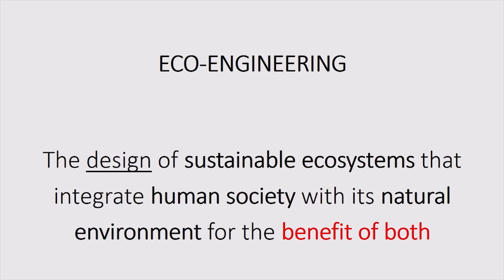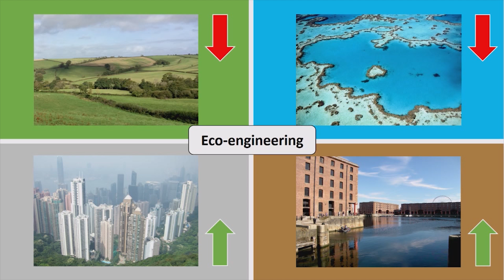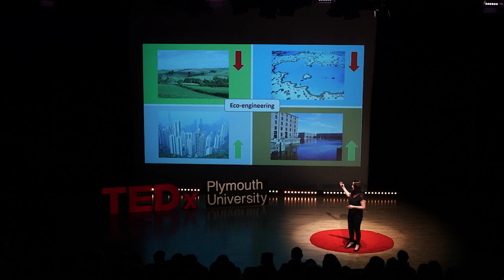Is there space for nature in the anthropocene? | Louise Firth | TEDxPlymouthUniversity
Designing sustainable ecosystems incorporating both nature and humans for the mutual benefit of both can be a solution to our need to develop and at the same time protect the natural environment. Louise’s talk centres on how small-scale novel engineering techniques can be used to provide secondary ecological benefits on artificial structures in the marine environment.  Louise is a Lecturer in Marine Ecology at the University of Plymouth,
having previously been a Lecturer at National University of Ireland Galway and a Postdoctural Fellow at Bangor University and the University of South Florida, having completed her PhD at University College Dublin. Louise’s research on marine environmental change covers three key areas: conservation, urban ecology and ecological engineering; biodiversity and climate change; and marine community ecology. This talk was given at a TEDx event using the TED conference format but independently organized by a local community.